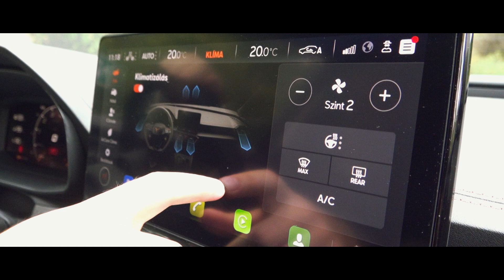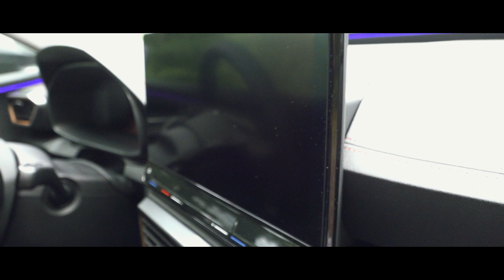Félelem Nélkül - Autó és motorsport magazin - Mecsek Rally 2022 (213.rész)